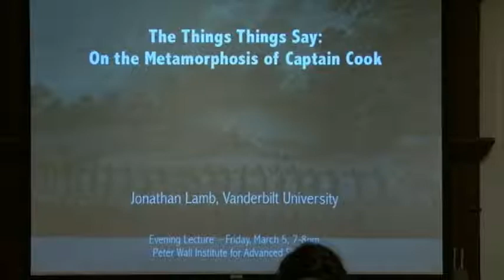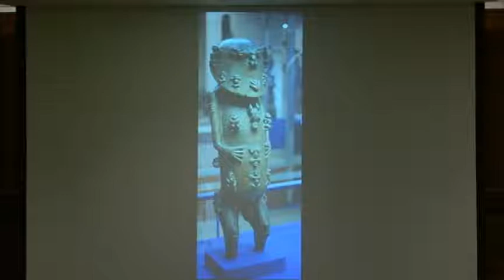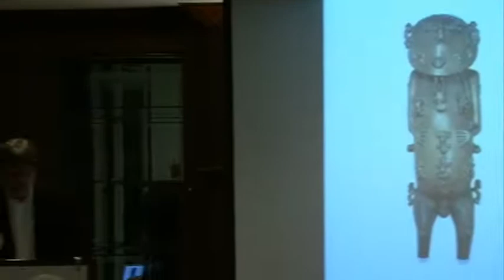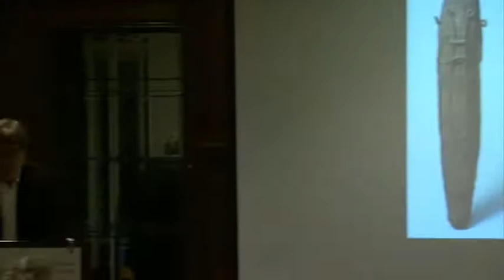Jonathan Lamb The Things Things Say: On the Metamorphosis of Captain Cook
Hosted by the Peter Wall Institute for Advanced Studies, The  Jonathan Lamb (English, Vanderbilt University) presents Things Things Say: On the Metamorphosis of Captain Cook.  Introduced by Jennifer Spear (History, SFU).